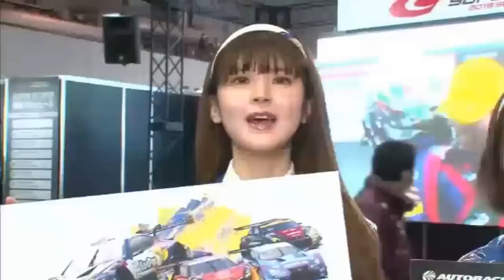スーパーGTプラス【大阪オートメッセ！来場者に聞くイチオシのクルマは？】 2月17日 190217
スーパーGTプラス【大阪オートメッセ！来場者に聞くイチオシのクルマは？】 2月17日
大阪オートメッセで来場者に質問！「あなたは何を見にオートメッセへ？」数ある展示車の中から一般来場者が選ぶ最も心惹かれる１台を紹介してもらいます▽日産２０１９年新体制